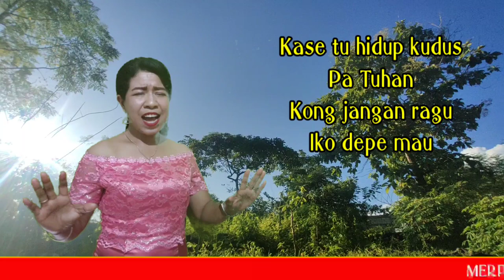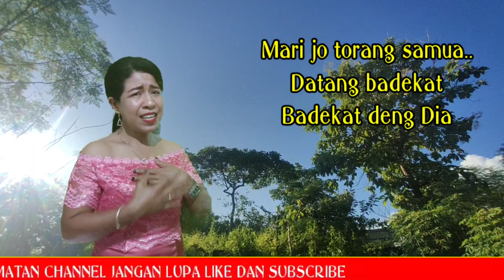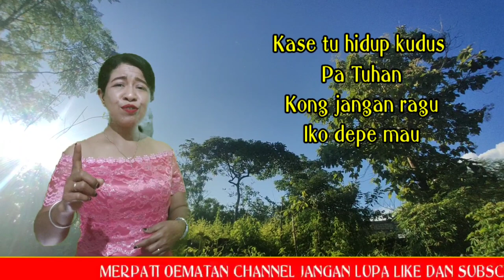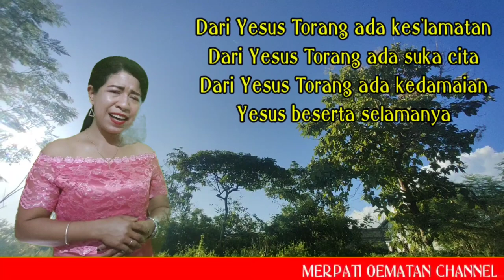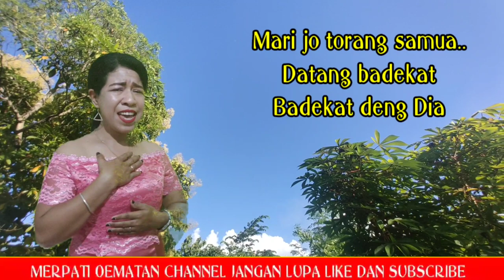TUHAN SO PILIH-TALITA DOODOH || COVER BY MERPATI OEMATAN || 2021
TUHAN SO PILIH

Jao Jao Tuhan
So pilih pa torang
Kong pangge
Pa torang samua

Tuhan  mo pake
Pa torang pe hidop
Bagi Kemuliaan namaNya

Kase tu hidup dulu
Pa Tuhan
Kong jangan ragu
Iko depe mau

Tuhan mo bekeng
Torang sama deng Dia
Hidup kudus tak bercela

Reff...

Mari jo torang samua..
Datang badekat
Badekat deng Dia..

Datang badekat
Badekat deng Dia..

Dari Yesus
Torang ada kedamaian
Dari Yesus
Torang ada suka cita
Dari Yesus
Torang ada kes'lamatan
Yesus beserta selamanya

Semoga pujian ini menjadi berkat bagi kita semua.

Terima Kasih🙏